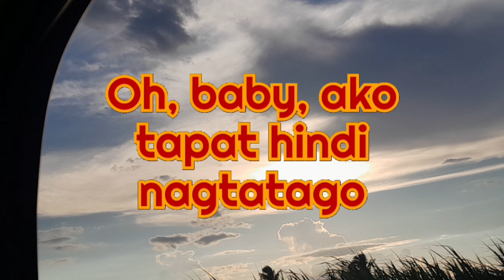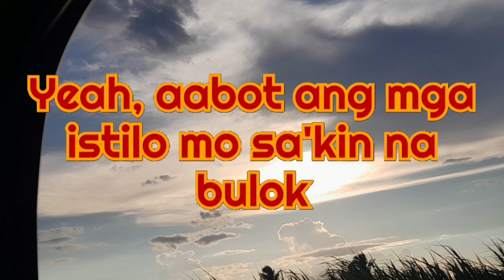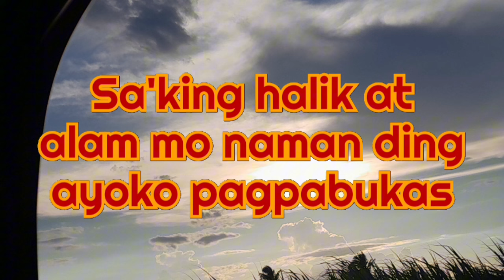Kung ikay sasaglit - Hev abi (Lyrics)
Kung Ika'y Sasaglit"

Yah, ah, ah, oh, oh-oh, yeah (NJ)

Kung ika'y sasaglit
Mag-iiwan na lang din na muna ng oras
At ako'y 'di muna uuwi't
Pagbibigyan ang pusong nangungulit
Kung ika'y sasaglit
Oh, mananatili na lang din muna
Mag-aabang kung hanggang saan

Yeah, aabot ang istilo natin na mapaglaro
Oh, baby, ako tapat hindi nagtatago
Ako bahala palagi ang sambit
At kung kilitian lang alam mo kung sa'n kakalabit
Walang kasalanan, ako walang balak na manakit
Sana nga wala lang matatamis mong mga nabanggit
Ingat sa kapalaran, minsan matabang, mapait
Libreng sandalan lang, pasabik, pasabik

Yeah, aabot ang mga istilo mo sa'kin na bulok
Na kahit halata na pasok ang palusot
'Di na kailangan magsalita, alam ang kutob
At kada hakbang palayo nakakatunog
Na sa saglit ka lang din mawawala
Maghahanap ka din mamaya
Ng dadaan saglit sa'yong kama
At kahit alam mo naman na walang tatapat
Sa'king halik at alam mo naman ding ayoko pagpabukas
Ang lahat at maubos man ang dala na para sa'tin
Ay madali lang lahat hanapin